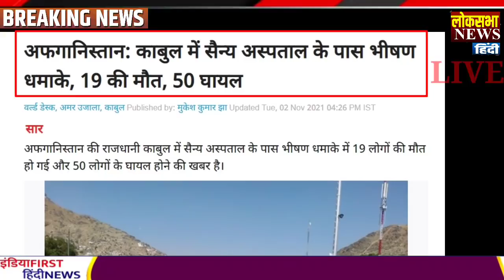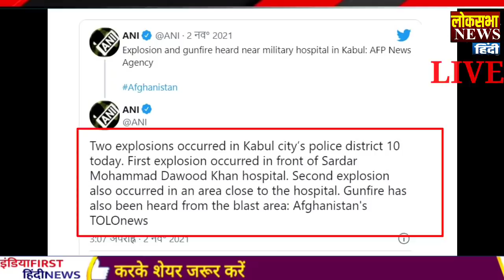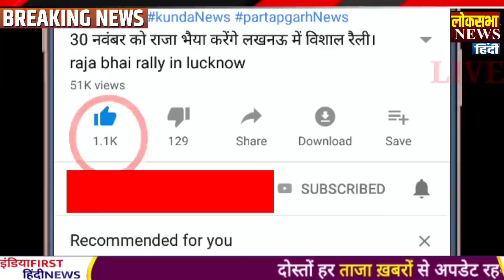आज के मुख्य समाचार,Modi News,02 नवंबर 2021,Laddakh,LAC,Joe Biden,Yogi News,Jammu News,Afghanistan